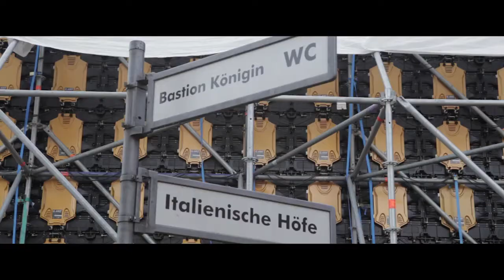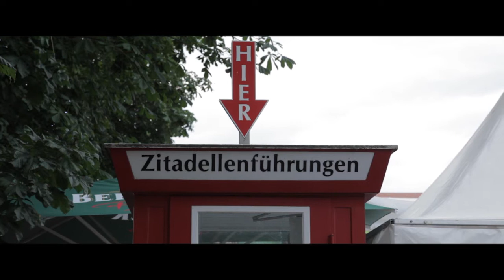"Vivere" LIVE at Zitadelle Spandau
Fernando Varela singing Nessum Dorma LIVE at Zitadelle Spandau support for Lionel Richie concert.